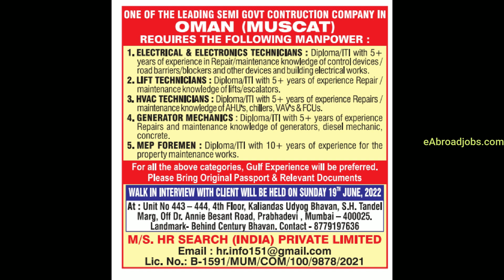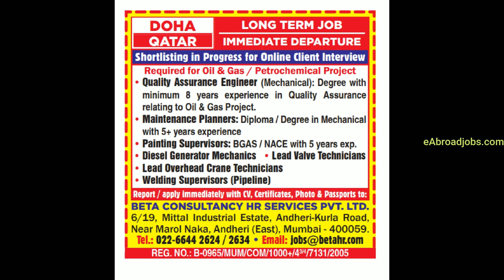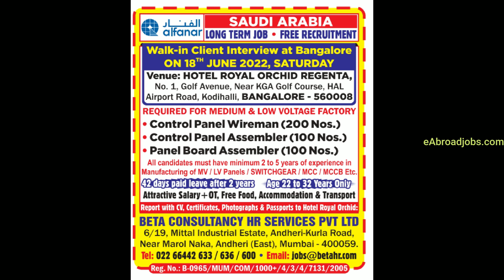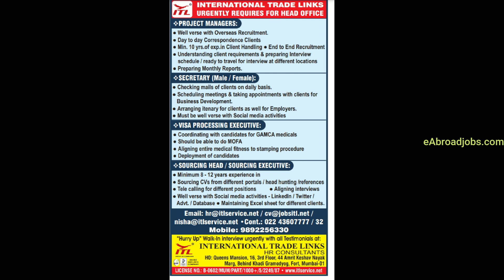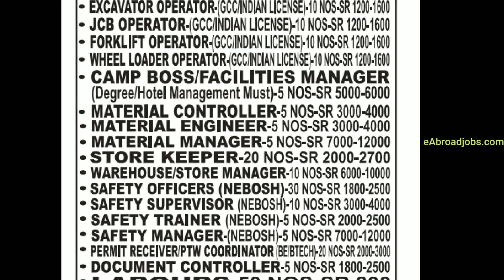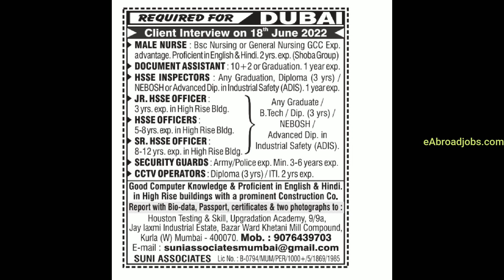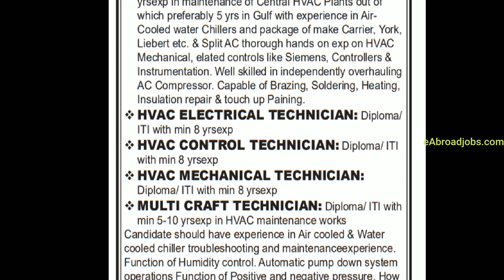Assignment Abroad Times Today 15 June 2022 ✈️ Gulf Jobs Newspaper Vacancies Download pdf , Mumbai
Assignment Abroad Times Today 15 June 2022 ✈️ Gulf Jobs Newspaper Vacancies Download pdf , Mumbai, Gulf Jobs Vacancies Saudi Arabia Europe Jobs Gulf jobs updates for all types for vacancies for Singapore, Malaysia, Europe Countries, Malta, Croatia, Germany, Bahrain, Saudi Arabia, Dubai, Qatar, Oman, Iraq, Kuwait, Abu Dhabi, Maldives, Canada jobs updates at eAbroad jobs, daily Latest Overseas gulf updates.